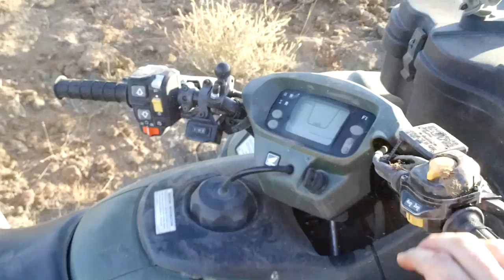Cow chasing and 4 wheeler crashing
My son and I are trying to catch a 3 y.o. that is a fence jumper. We have her calf caught and are working on her when my son rolls the 4 wheeler. We did catch her after this video.